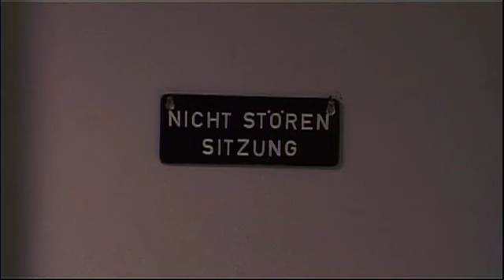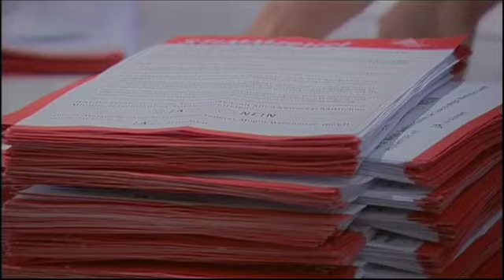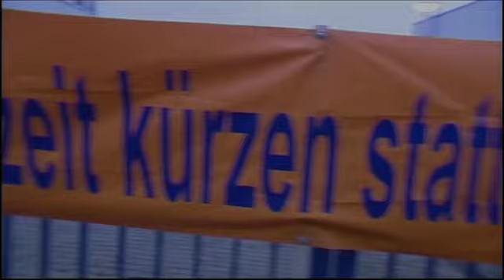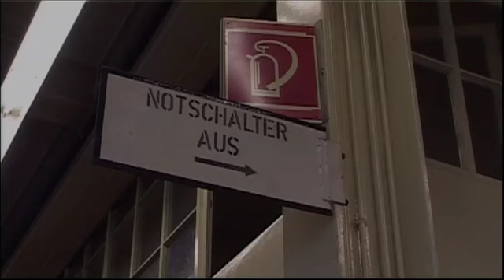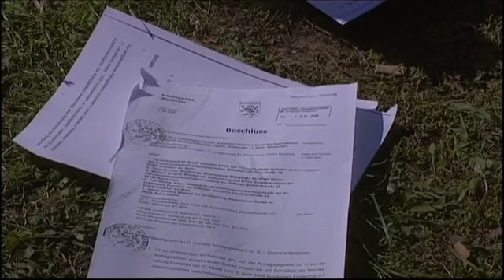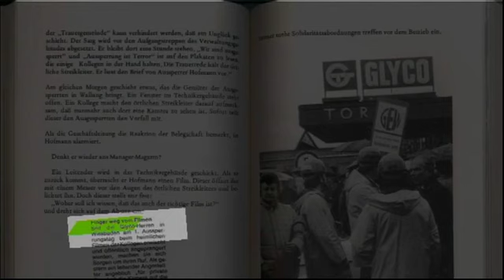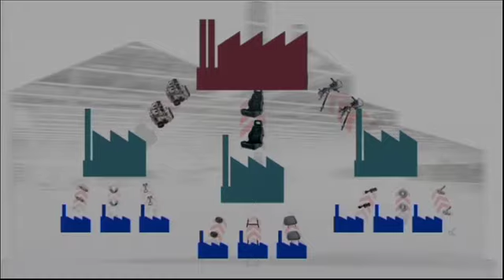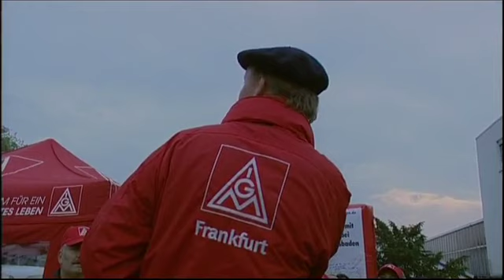Doku: IGM - Streiktage in Schierstein (Federal Mogul Wiesbaden)